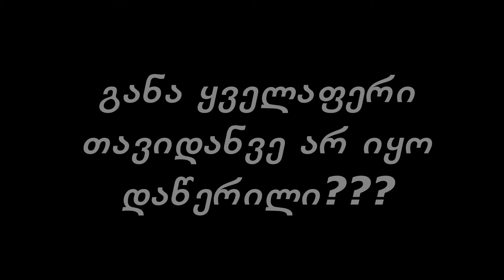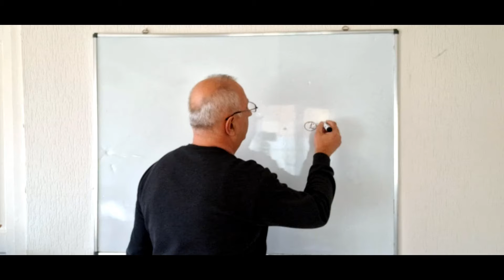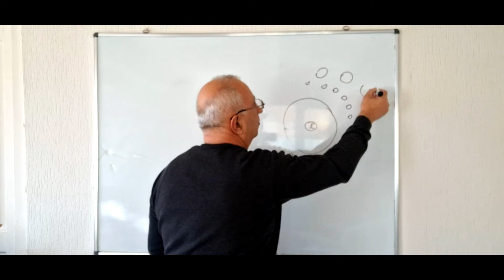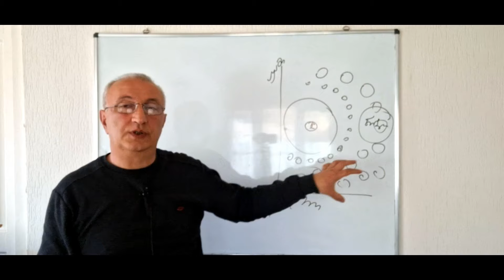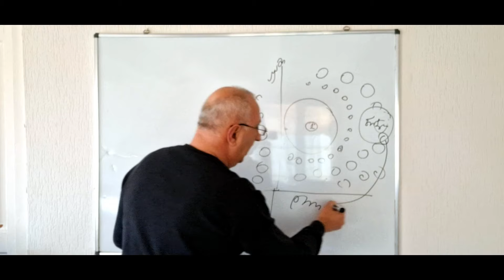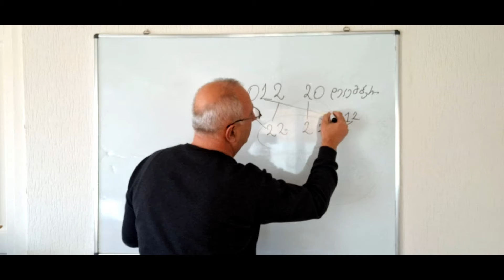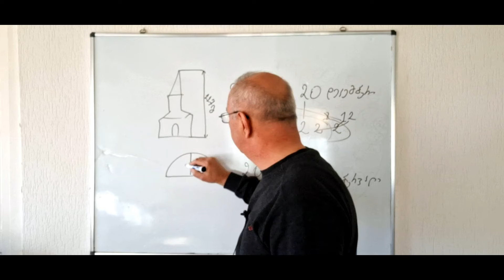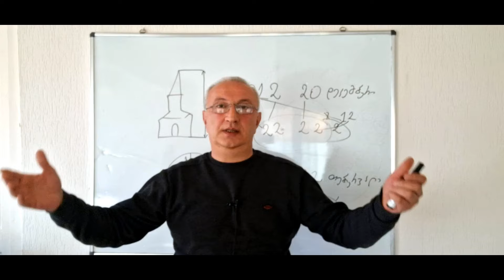აქტუალურ კითხვებზე პასუხები. 2 ნაწილი.